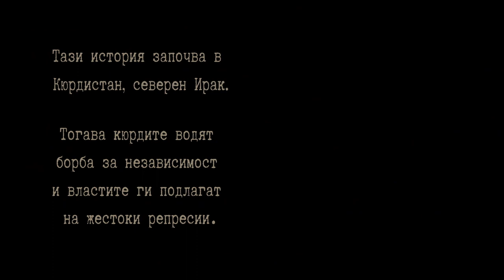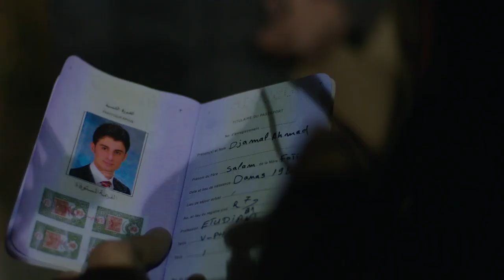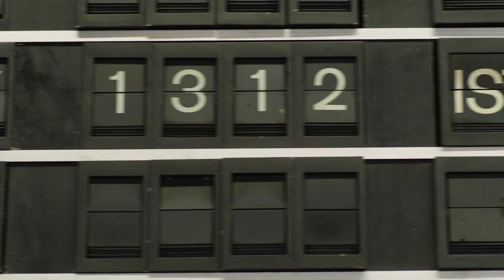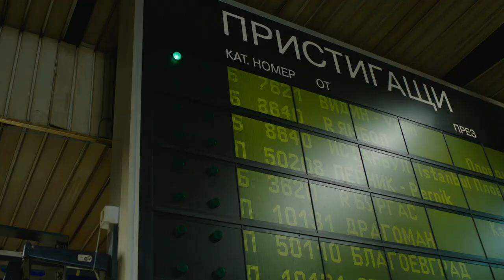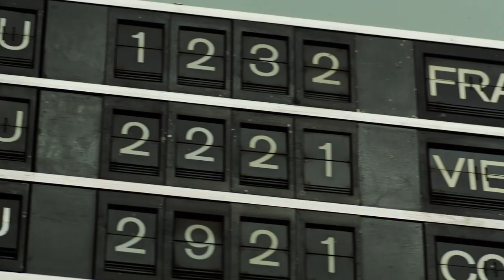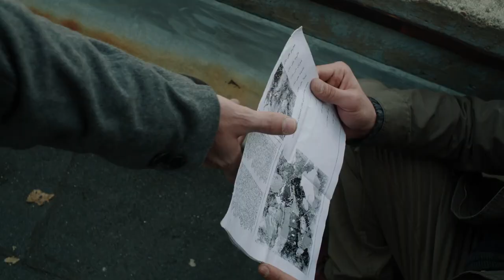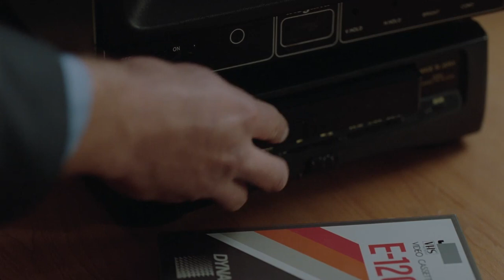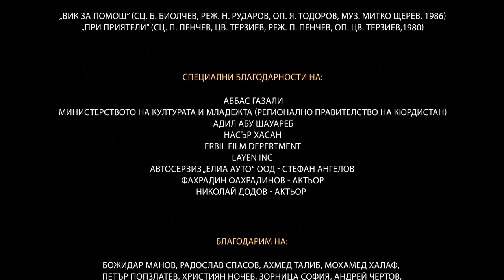فیلمی سینەمای كوردی - The Woman of My Life